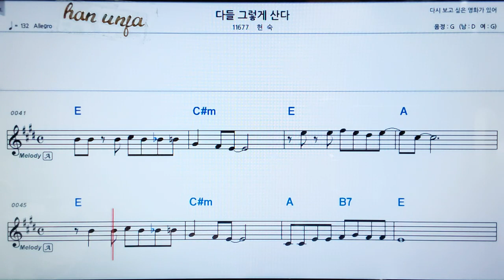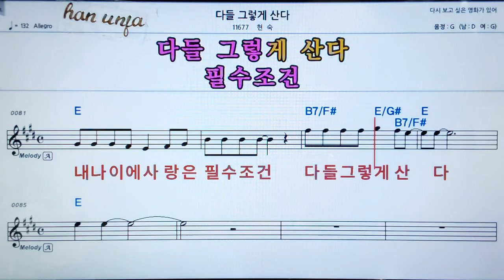💖 다들 그렇게 산다/현숙 👍가라오케 악보 코드 가사 ,Karaoke반주